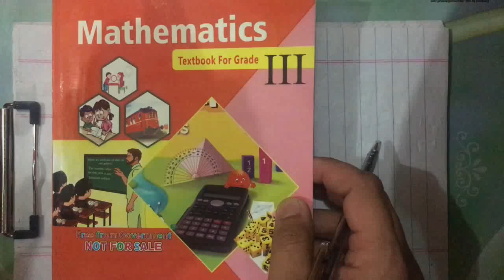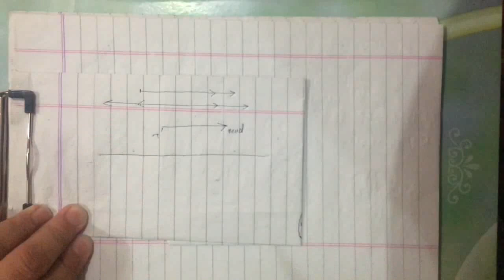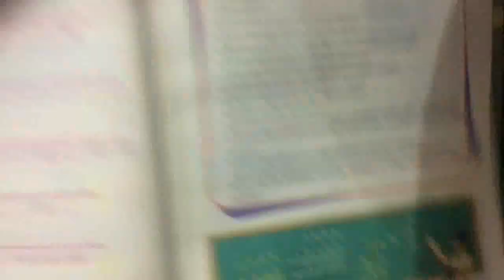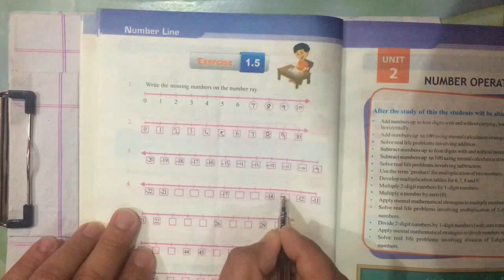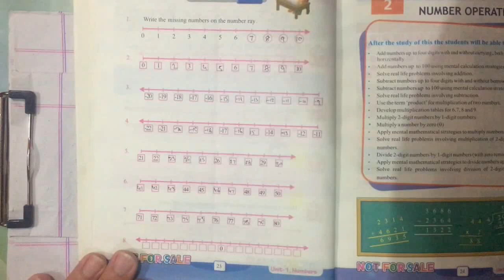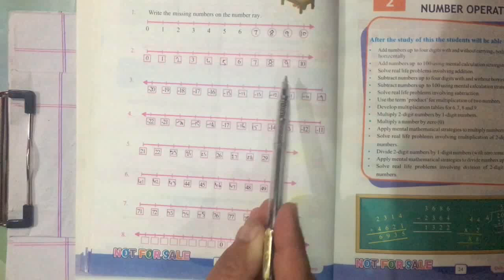Mathematics Grade III Lesson 6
This video is for grade three students of Khyber PukhtoonKhwa.
This video explain you number ray and explain you the difference between line and ray.Integer representation on number line.